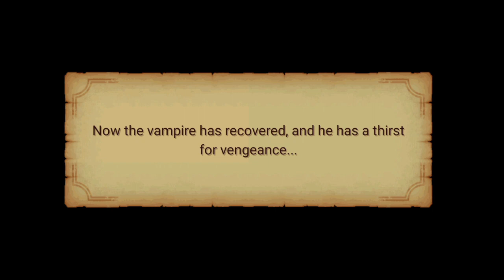2nd Floor Draky and the Twilight Castle